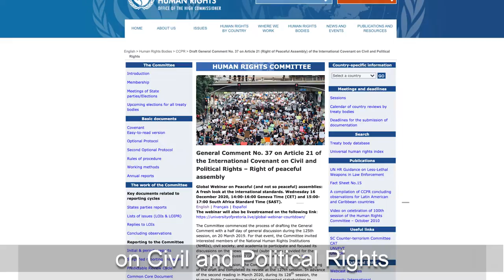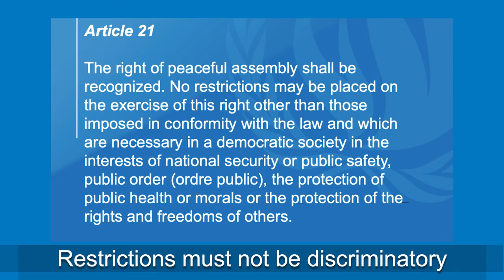Right of Peaceful Assembly